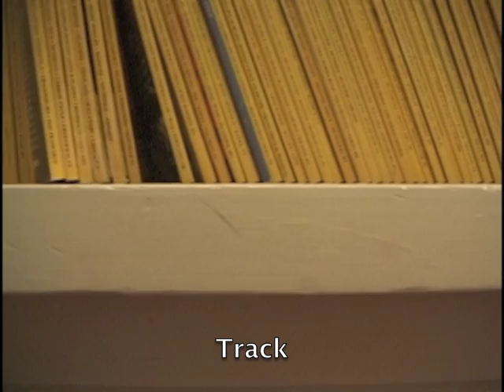clips for school final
My final for TV PRODUCTION class. We had like 60 different techniques to accomplish on a shot sheet and edit them together.